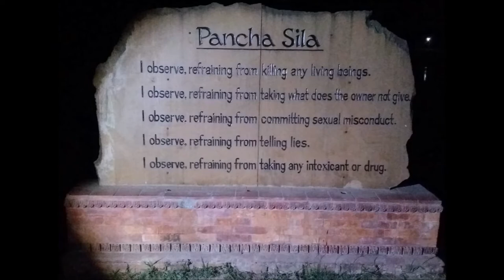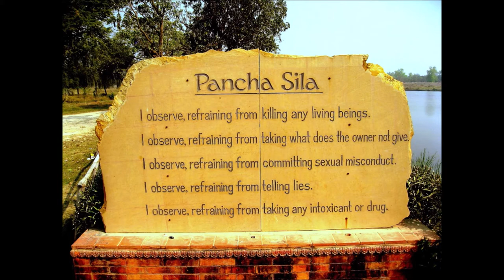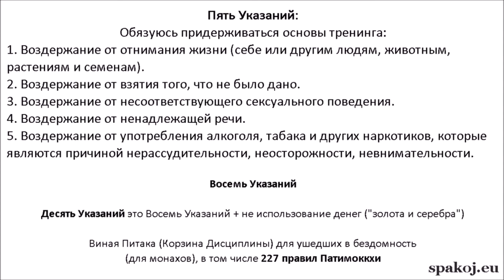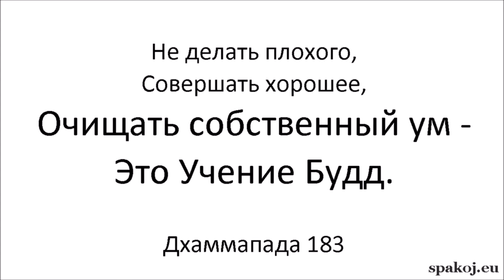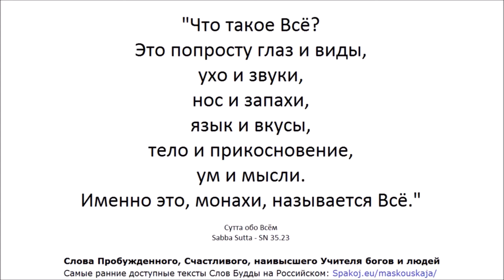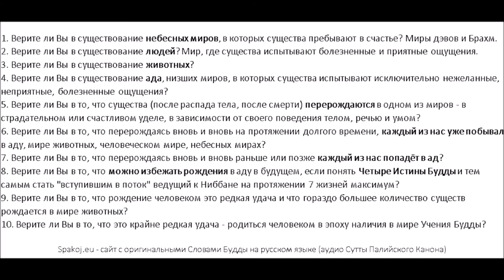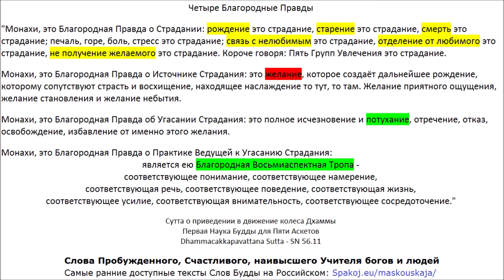Выход из игры.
00:00 Илья Беляев - "Выход из игры"
04:10 Антон Лапенко - "В мастерской художника Гвидона Вишневского"
5:14 Антон Лапенко - "Инженер "про рутину"
6:18 Keanu Reeves о Будде, Дхамме и Сангхе
7:20 Сергей Калеев - "Чему учил Будда?"
7:41 Слова Будды - СН - Слёзы, Всё, Отверстие
14:41 Слова Будды - СН - Болен
19:41 Слова Будды - СН 13: Постижение
35:18 "Котик Сержик" - 10 вопросов
37:31 Слова Будды - Ниббана

1. Верите ли Вы в существование небесных миров, в которых существа пребывают в счастье? Миры дэвов и Брахм.
2. Верите ли Вы в существование людей? Мир, где существа испытывают как болезненные, так и приятные ощущения.
3. Верите ли Вы в существование животных?
4. Верите ли Вы в существование ада, низших миров, в которых существа испытывают исключительно нежеланные, неприятные, болезненные ощущения?
5. Верите ли Вы в то, что существа (после распада тела, после смерти) перерождаются в одном из миров - в страдательном или счастливом уделе, в зависимости от своего поведения телом, речью и умом?
6. Верите ли Вы в то, что перерождаясь вновь и вновь на протяжении долгого времени, каждый из нас уже побывал в аду, мире животных, человеческом мире, небесных мирах?
7. Верите ли Вы в то, что перерождаясь вновь и вновь раньше или позже каждый из нас попадёт в ад?
8. Верите ли Вы в то, что можно избежать рождения в аду в будущем, если понять Четыре Истины Будды и тем самым стать "вступившим в поток" ведущий к Ниббане на протяжении 7 жизней максимум?
9. Верите ли Вы в то, что рождение человеком это редкая удача и что гораздо большее количество существ рождается в мире животных?
10. Верите ли Вы в то, что это крайне редкая удача - родиться человеком в эпоху наличия в мире Учения Будды?

Но тот, чья мудрость широка как мир,
Не рождается вновь,
Поскольку достиг Пути
Неперерождения."